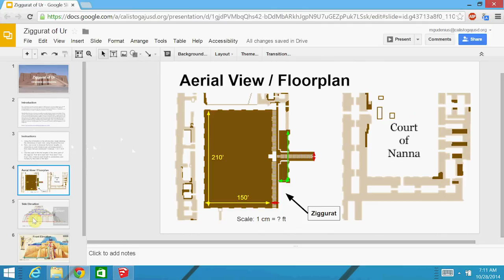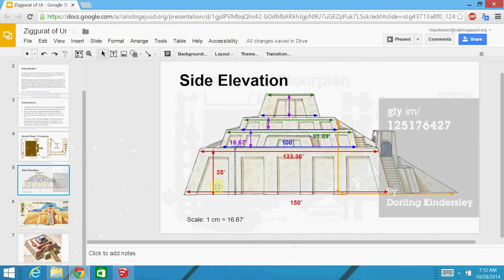Ziggurat of Ur - Modeling in Sketchup, Part 1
In this video, we will explore the Ziggurat of Ur and the required measurements we need to do and dimensions we need to find before we can create a scale 3D model.

In Part 2, we continue on to SketchUp CAD modeling software to begin the model, starting with the bottom tier.